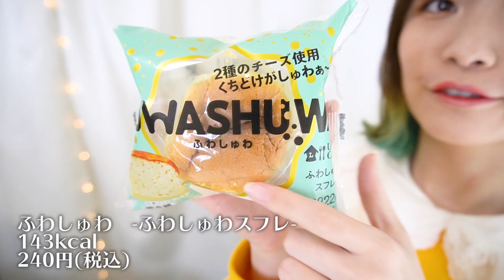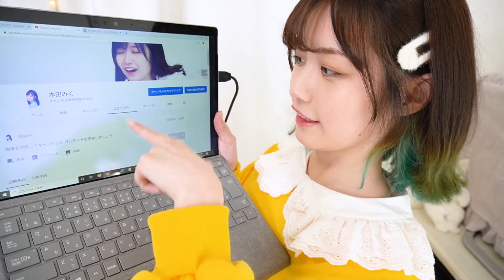【新商品】ローソンのコンビニスイーツ食べながらお話ししよ！【雑談】chitchat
🐻新生活に役立つおすすめ動画🐻

👗fashon👗←new!
・GUで人気の1990円ボリュームスリーブシャツの春服コーデ４種類♡

👻本田のこと👻
・北海道在住
・身長149㎝
・イエベ春(２番目にいけるのはイエベ秋)診断済み！
・大学生→アイドル活動→YouTuber

◇BGM＆素材お借りしています◇
UUUMUSIC様
epidemicsound様
効果音ラボ様
DOVA-SYNDROME様
 PIXTA様